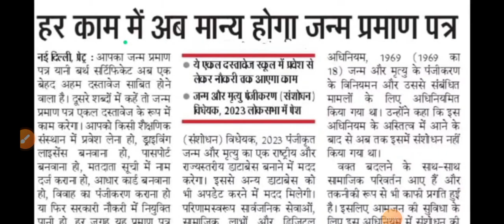birth certificate New update today 2023 / जन्म प्रमाण पत्र नये नियम लागू